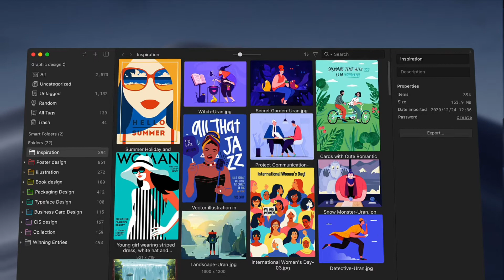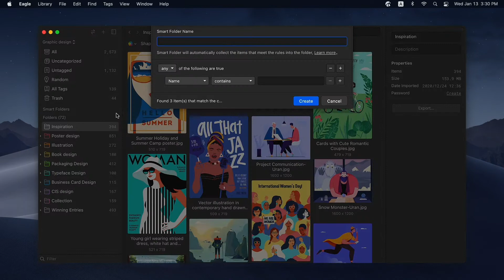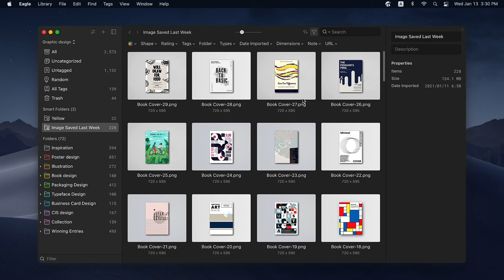検索バーとスマートフォルダー | Eagle 入門チュートリアル (6/7)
今回は効率高い検索方法と
スマートフォルダーの特徴と利用方法を紹介します。

チャプター：
00:00 はじまり
00:18 検索とフィルターツール
01:36 スマートフォルダー

初めてですか？